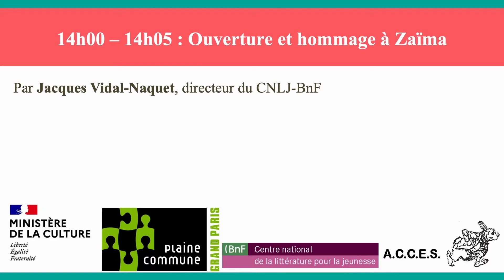Partager la lecture et faire rayonner la littérature jeunesse - 04 - Ouverture et hommage à Zaïma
Partager la lecture et faire rayonner la littérature jeunesse.
En hommage à Zaïma Hamnache-Gaessler, conservatrice des bibliothèques.

Ouverture et hommage à Zaïma
Par Jacques Vidal-Naquet, directeur du CNLJ-BnF

La journée d’étude « Partager la lecture et faire rayonner la littérature jeunesse » abordera les thèmes de l’accueil, de la médiation de la littérature jeunesse et de la formation croisée des professionnels. Elle est organisée par le Service du livre et de la lecture du ministère de la Culture, le réseau des médiathèques de Plaine Commune, le Centre national de la littérature pour la jeunesse (CNLJ) de la Bibliothèque nationale de France et l’association ACCES en hommage à Zaïma Hamnache-Gaessler, en lien avec sa famille.